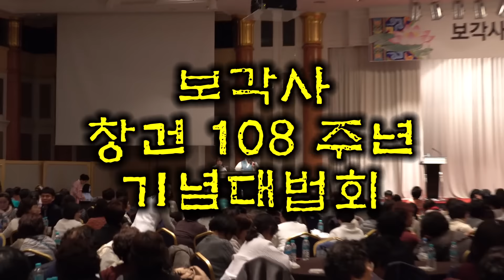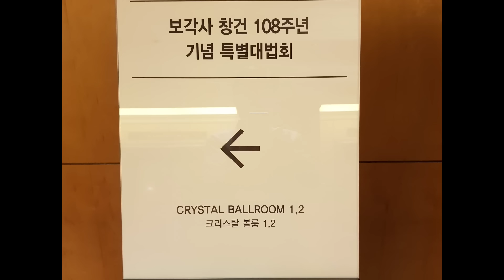술술풀리는 법문-특집- 보각사 창건 108주년 기념대법회 -부산 서면 롯데호텔